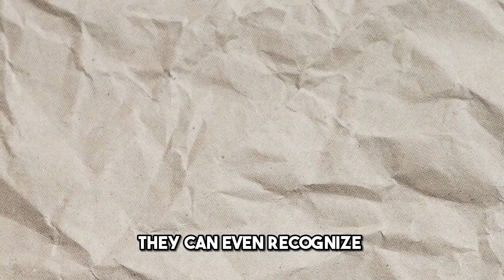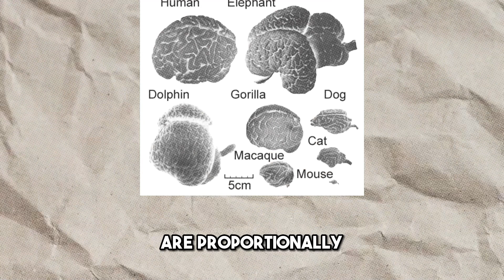Do Elephants Really 'Never Forget'?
In this captivating video, we delve into the fascinating world of elephants and their extraordinary memory capabilities. Join us as we explore the truth behind the popular saying "An elephant never forgets." Do elephants truly possess an exceptional memory that allows them to remember every detail? Discover the astonishing ways in which elephants utilize their memory in their daily lives, from recognizing predators to finding hidden watering holes. We uncover the science behind their impressive memory skills and shed light on the importance of memory in their fight for survival. Prepare to be amazed by the intelligence and memory prowess of these magnificent creatures. Don't miss out on this wild journey through the animal kingdom!